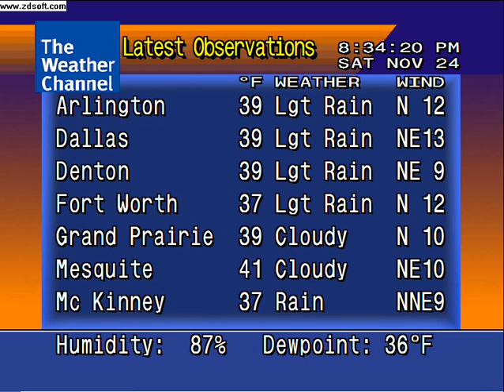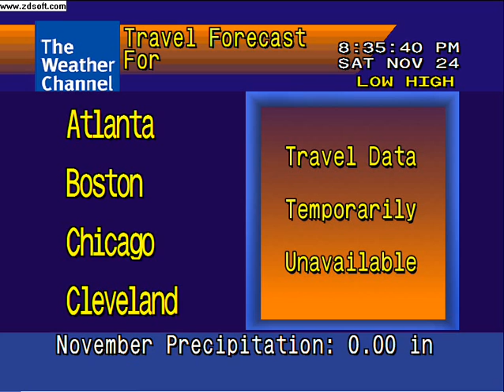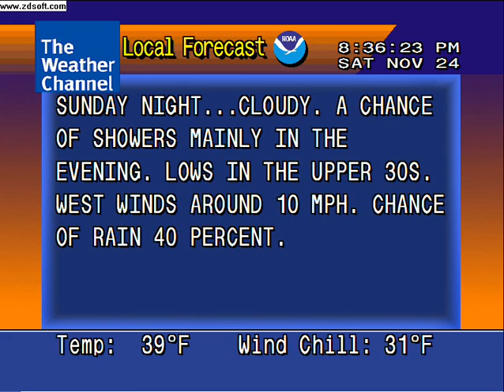A Cold Wet Weekend Part 1